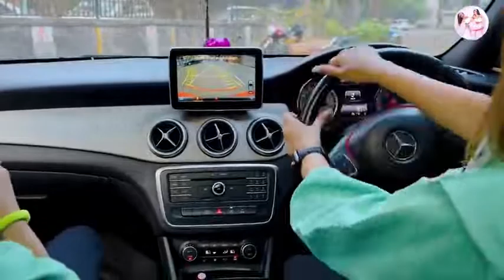PAUSE PLAY CHALLENGE IN REAL LIFE ⏸▶️ Chinki Minki Masti in Real life